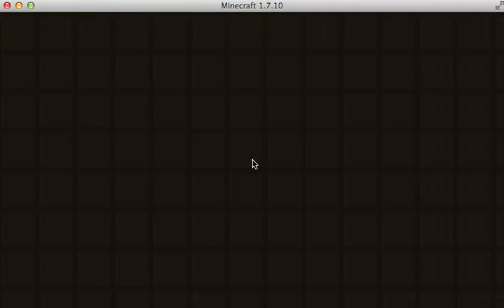minecraft survival games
more sg!